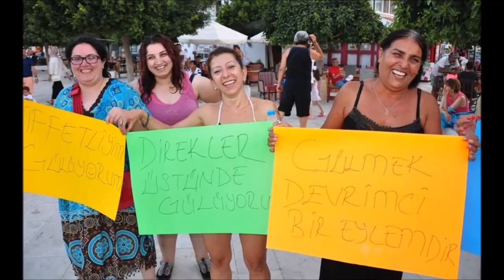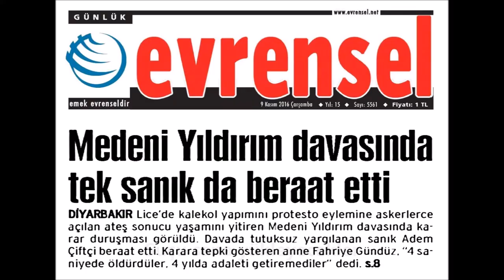Bulaşıcı Cesaret (Söz: Demirtaş | Müzik: Komitas)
HDP eş genel başkanı Selahattin Demirtaş'ın cezaevinde yazdığı "Bulaşıcı Cesaret" adlı şiir ile Ermeni besteci Komitas'ın (Gomidas Vartabed) "Կաքավիկ" (Kaqavik) adlı şarkısının buluşması.

Görseller:

1. (resimler) Selahattin Demirtaş
2. (Erdoğan) Reuters
3. (merdivenler) Sözcü
4. (Hüseyin İnan & Yusuf Aslan) ?
5. (İstiklal) 2000: Murat Germen, 2016: ?
6. (kadınlar) EnSonHaber
7. (Marjinal Beşli) Adem Altan/AFP
8. (Boğaziçi Köprüsü) Gazete Manifesto
9. (Velev ki ibneyiz) KaosGL
10. (resimler) Selahattin Demirtaş
11. (Nusaybin) Zehra Doğan
12. (Nusaybin) TSK
13. (Kemal Kurkut) Abdurrahman Gök
14. (Gazete) Evrensel, 9 Kasım 2016
15. (Demirtaş Cizre) Sertaç Kayar
16. (AdaletYürüyüşü) Sera Kadıgil
17. (Barış Akademisyenleri) Ozge Samanci
18. (Demirtaş 2012 Diyarbakır) ?

Sözler:

Bulaşıcı cesaret

Çıt çıkmasın diyecekler
Renk olmasın diyecekler
Gülerek isyan etmişsin
Gül açmasın diyecekler

Gülelim o zaman
Öksüz kalmasın isyanın
Suçsa suç kardeşim
Gülüşü solmasın insanın

Gün doğmasın diyecekler
Umuda silah çekecekler
Koşarak isyan etmişsin
Suçu sana yükleyecekler

Koşalım o zaman
Yalnız kalmasın isyanın
Suçsa suç kardeşim
Tepesini attırmayın insanın